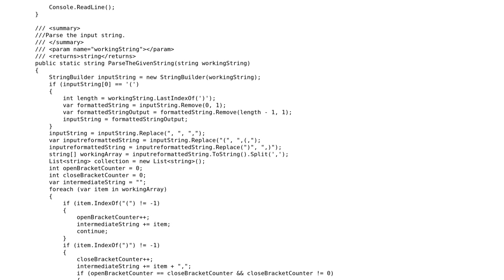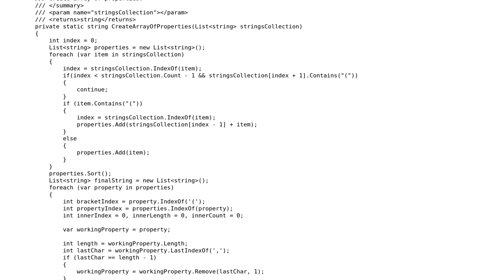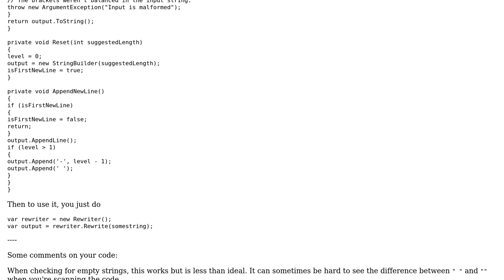Code Review: Convert the string from nested parentheses to indented outline format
With thanks & praise to God, and with thanks to the many people who have made this project possible! | Content (except music & images) licensed under CC BY-SA | Music | Images & others | With thanks to user user148675 user RobH user 200_success and the Stack Exchange Network Trademarks are property of their respective owners. You are responsible for your own actions.